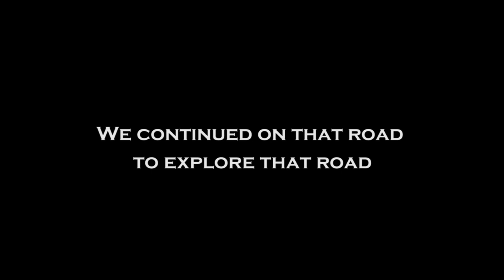Nanu oya Sri Lanka - Ice falls and Nanu oya falls | Glassaugh falls | Motovlog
Nanu oya is Sri Lanka famous travel destination . This is a tour about that we  did to explore Nanu oya falls and Ice falls in Nanu oya .

Special thanks -: @SecretTraveller

Please Keep the environment clean

About me - :

Hi friends I am Gaya Walker from Welimada - Sri Lanka.

Euipments used in this vlog

Track: GUJARATI SITAR DHOLAK by Flute